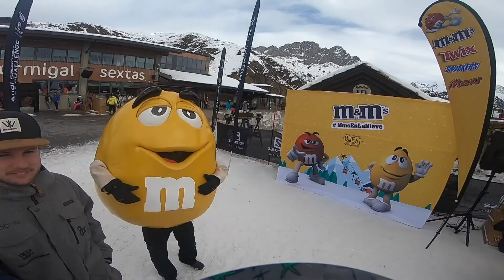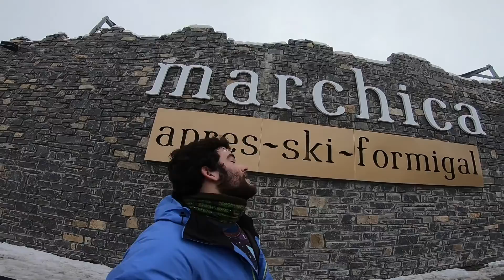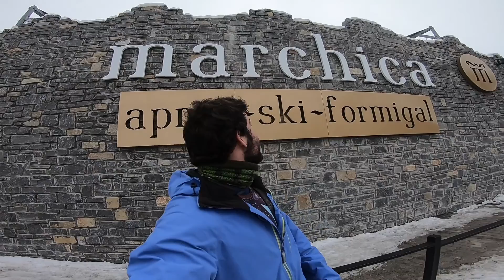FORMIGAL EN DRONE, MARCHICA, Y MÁS COSICAS BONICAS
De cuando me dí con un gong en la cabeza esquiando, y otros menesteres.

Música: Coconut - (dyalla remix) echadle un ojo al canal de esta artista!!